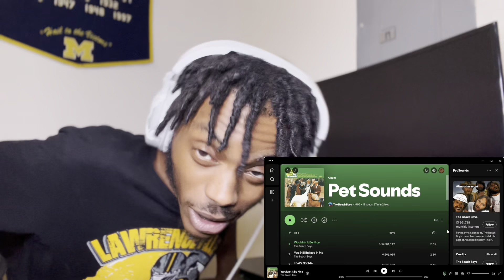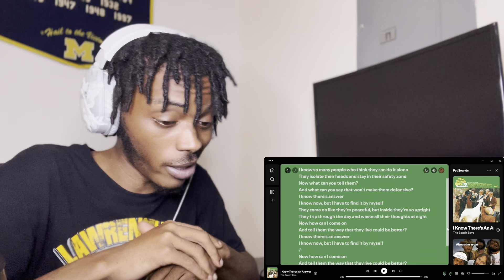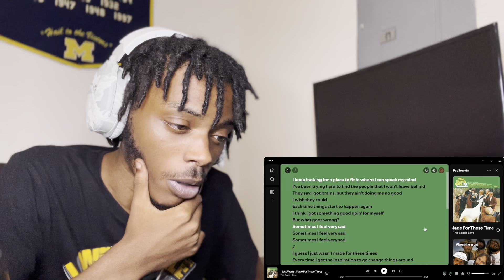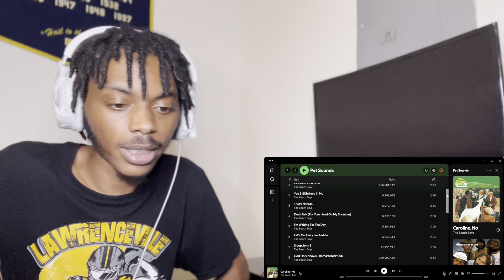FIRST REACTION: The Beach Boys - Pet Sounds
Wouldn’t It Be Nice (3:33)
You Still Believe In Me (7:32)
That’s Not Me (11:06)
Don’t Talk (Put Your Head On My Shoulder) (14:43)
I’m Waiting for the Day (17:51)
Let’s Go Away for Awhile (22:15)
Sloop John B (26:32)
God Only Knows (30:03)
I Know There’s an Answer (33:38)
Here Today (38:06)
⭐️I Just Wasn’t Made for These Times (41:14)
Pet Sounds (48:19)
Caroline, No (51:17)

Favorite Tracks: Wouldn’t It Be Nice, You Still Believe In Me, That’s Not Me, I’m Waiting for the Day, Let’s Go Away for Awhile, Sloop John B, God Only Knows, I Know There’s an Answer, Here Today, I Just Wasn’t Made for These Times

Loyalty Amongst Them🐾🖤